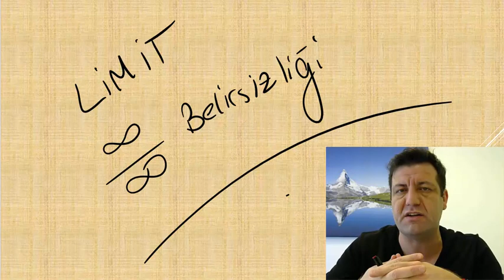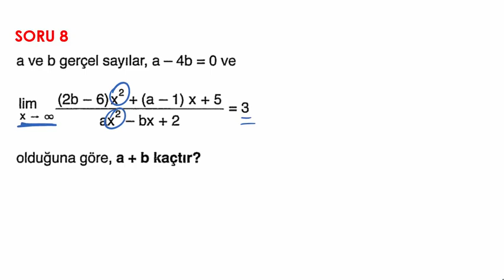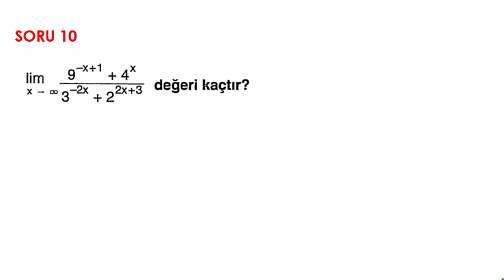LİMİT BELİRSİZLİKLER (SONSUZ/ SONSUZ)